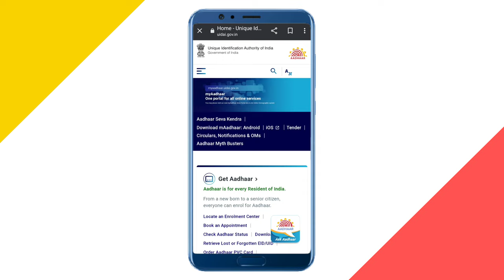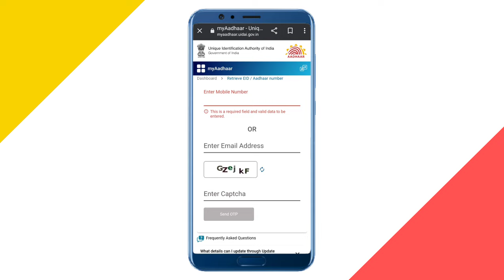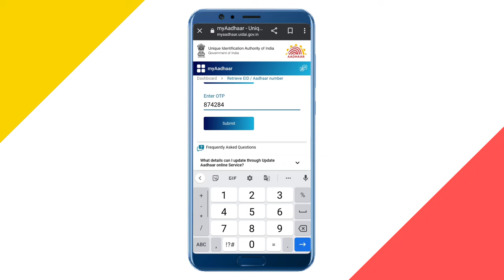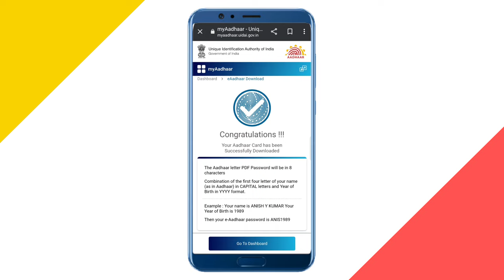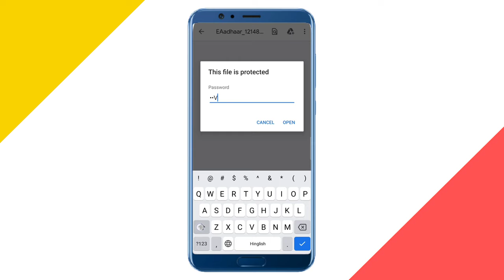बिना आधार नंबर के आधार कार्ड डाउनलोड कैसे करें? How To Download Aadhar Card Without Aadhar Number?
Can I download Aadhar without Aadhar number?
How can I download my 12-digit Aadhar card?
How can I download my Aadhar card without enrollment number and mobile number?
Can we download Aadhar card without Aadhaar?
How can I get enrollment number of Aadhar card?
How can I download my Aadhar card with 14 digit enrollment number?
How can I download my Aadhar card enrollment slip?
Can I download Aadhar card by mobile number?
How can I download my Aadhar card PDF?
How can I get my lost Aadhar card online?
How can I get my lost Adhar card?
How can I get my lost aadhar no?
how to download aadhar card?
How can I print my Aadhar card online?
How can I get my Aadhar card without details?
बिना आधार नंबर के आधार कैसे डाउनलोड करें?
मोबाइल से आधार कार्ड कैसे बनाएं?
ऑनलाइन आधार कार्ड कैसे निकाले?
मोबाइल पर अपना आधार कार्ड कैसे देखें?
मोबाइल नंबर से आधार नंबर कैसे निकाले?
मोबाइल नंबर से आधार कार्ड का नंबर कैसे निकाले?
अपना आधार कार्ड कैसे देखें?
आधार कार्ड कैसे चेक करें ऑनलाइन?
मोबाइल पर आधार कार्ड कैसे चेक करें?
नंबर से आधार कार्ड कैसे निकाले?
आधार कार्ड नंबर से आधार कैसे डाउनलोड करें?